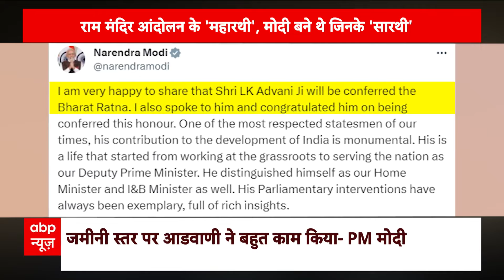LK Advani Bharat Ratna: लाल कृष्ण आडवाणी को मिलेगा भारत रत्न, प्रधानमंत्री मोदी ने किया ऐलान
भारत सरकार ने लाल कृष्ण आडवाणी को भारत रत्न देने का एलान किया गया है. प्रधानमंत्री नरेंद्र मोदी ने लाल कृष्ण आडवाणनी से फोन पर बात की और उन्हें बधाई दी है.